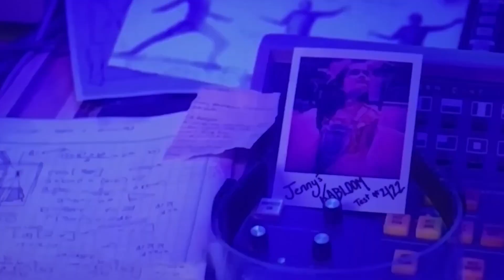BLUE BEETLE POST-CREDIT - ANALISI, Spiegazione e TUTTO quello che NON hai Notato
Analizziamo un po' queste Post-Credit di Blue Beetle